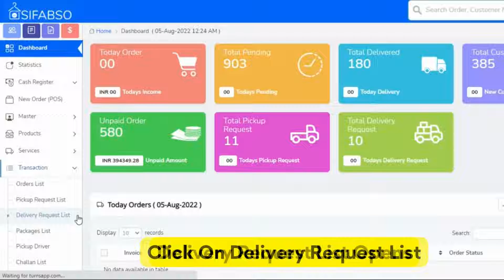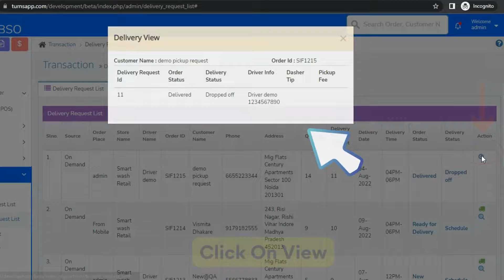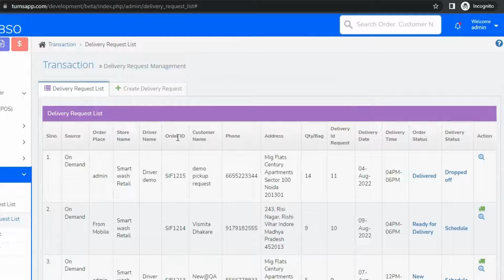How Delivery Request Works|Assign Delivery |Turns|Delivery Info|Create Request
In this video we have covered the step by step process of Creating a New Delivery Request & How Delivery Request Works

0:00-Click On Dashboard
0:02-Request Shows On Dashboard
0:09-Click On Transaction
0:10-Click On Delivery Request List
0:11-Delivery Request Opens
0:19-Driver Assign Alert Shows
0:31-Order List Opens
0:40-Update Order Status
0:46-Order Status Updated
0:53-Assign Delivery
0:58-Enter Delivery Details
1:11-Check order On Driver App
1:42-Order is Completed / Delivered